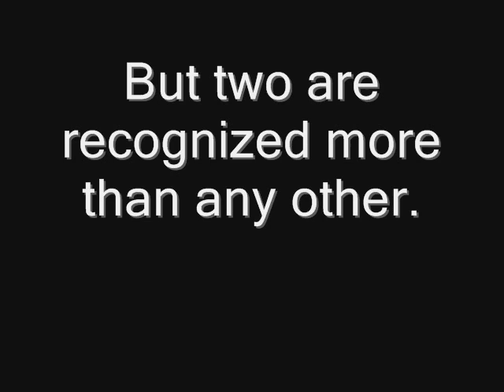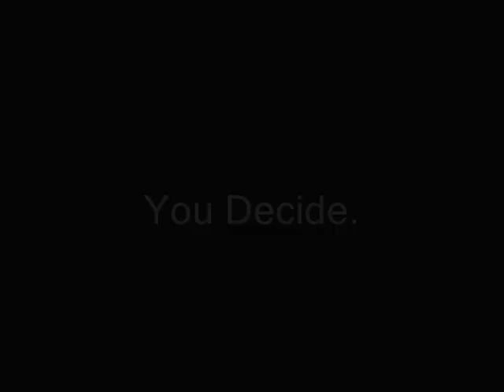Eddie Brock vs Mac Gargan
Who's the Best? Please vote on who the better Venom is.

I hope Vicbullet15 doesn't mind me using the song, "Your going down" I only used it as the introduction song.

{SPOILER}
Song: Your Going Down by Sick Puppies, My Way by Limp Bizkit, and Ticket Outta Loserville by Son of a Dork.  THIS IS A FANMADE VIDEO I DO NOT OWN SICK PUPPIES OR LIMP BIZKIT NOR DO I HAVE ANYTHING TO DO WITH EITHER COMPANIES. I DID NOT WRITE THE SONGS.